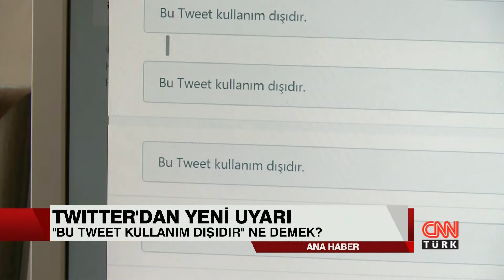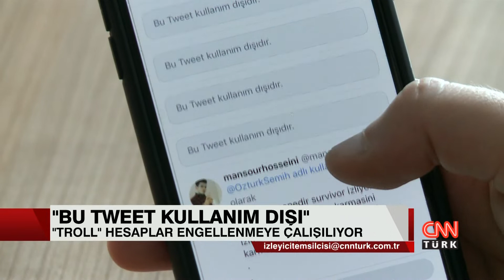"BU TWEET KULLANIM DIŞIDIR" NE DEMEK?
Peki bu, ne anlama geliyor? Kullanıcılar nasıl yorumladı? Detaylar, haberde.